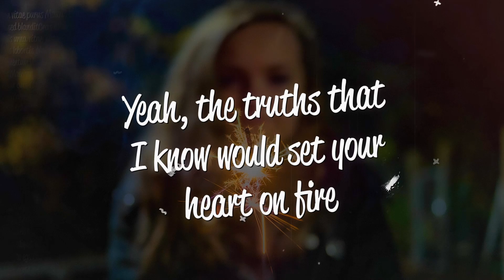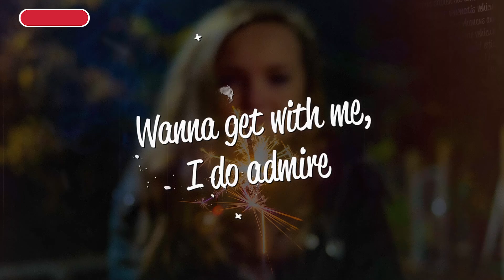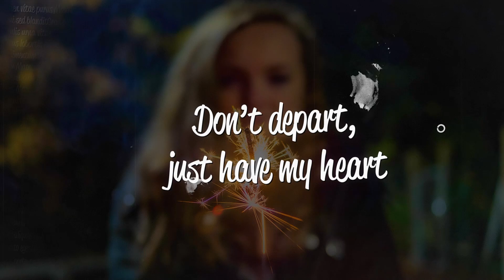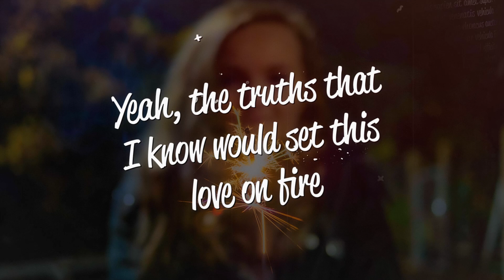Talyana - On Fire (Lyrics)